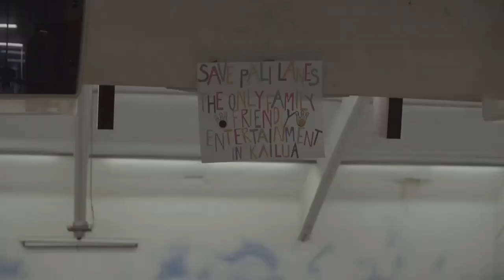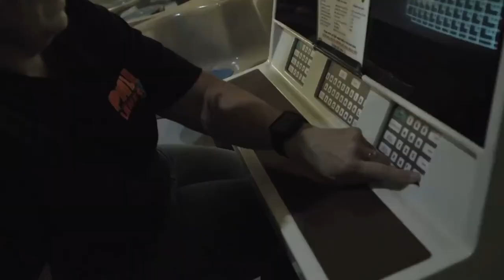ACM Film and Animation Showcase - HIGHLIGHTS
The University of Hawai‘i’s Academy of Creative Media specializes in film and animation storytelling at the Manoa campus. In this showcase two animators and a filmmaker present their latest projects.

Gavin Arucan is a Hawaiʻi-based storyboard artist and filmmaker with a B.A. in Animation from the University of Hawaiʻi at Mānoa. Currently, Gavin storyboards on the web series, Helluva Boss. Previously, they have directed several animated short films, including The Pākalā Kids, Pua Warriors, and Sina Ma Tinirau.

Briana Smith s a recent graduate of the University of Hawaiʻi at Mānoa’s Creative Media program. Previously, she co-directed a film that was screened at the Hawaiʻi International Film Festival, directed a film that was screened in Shanghai, China through the UH SMART Program, and has just completed her second documentary in the summer of 2020.

As a kanaka artist and scholar, Kalilinoe Detwiler explores paths of cultural perseverance by expressing ancestral knowledge in the present through animation and creative writing. She is pursuing an English MA at the University of Hawaiʻi and animates Hawaiian moʻolelo for Indigenous productions.

Laura Margulies has been creating hand-painted animated films and commissioned work for 30 years. Her work combines motion, color, texture, live action, rhythm and sound to create award-winning, expressive media that has been screened worldwide. Laura recently completed a new short, oil painted animation called Blue Cooler. Laura is an Assistant Professor of Animation at the University of Hawai'i at Mānoa in the Academy for Creative Media.